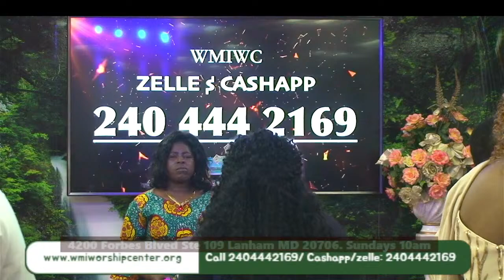Miracle Sunday, watch, share and subscribe